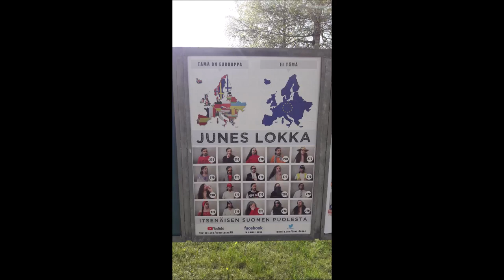Junes Lokka vaalimainos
Pieni huomio Junes Lokka vaalimainoksesta!